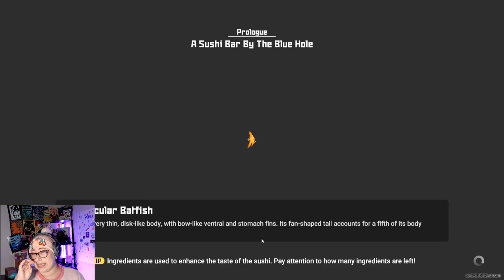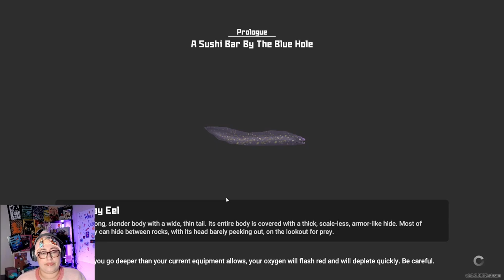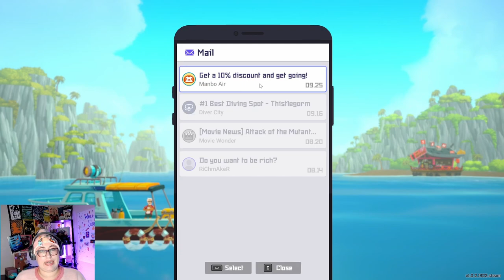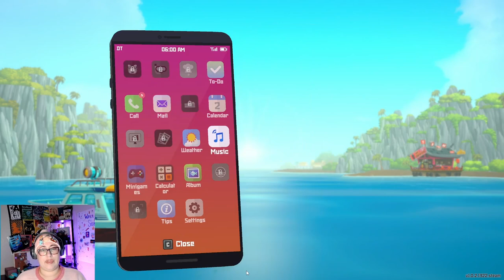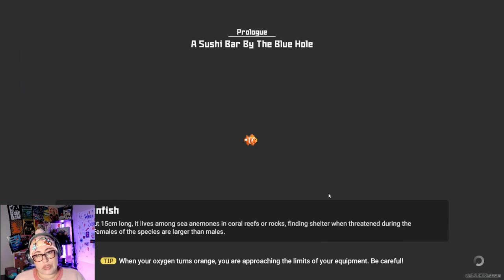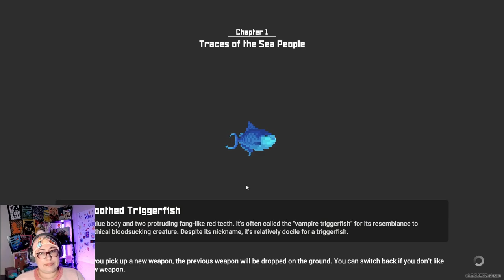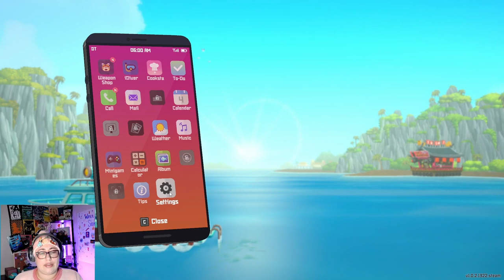Under The Sea! Diving Into 'Dave The Diver!' - FIRST TIME PLAYING!! (Let's Play Part 1)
After waiting for so long, I finally started Dave The Diver! I'm looking forward to this game, and have been since it came out. Hope you hang out with me, Cobra, Dave, and Bancho as we meet tons of new people and work in and near The Giant Blue Hole!